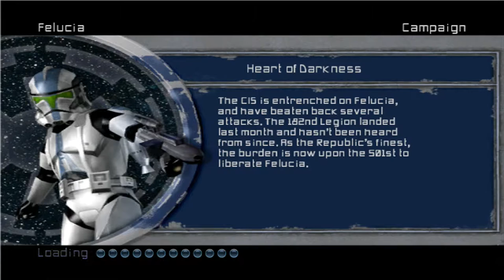Termite Aliens -- Star Wars Battlefront II - PART 4 - Let's Play Squad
Ugh, Geonosians, they're called Geonosians.